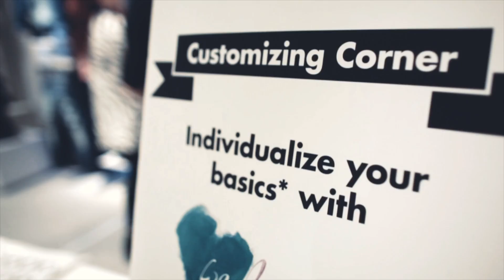bershkaparty | We ❤ Vienna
BERSHKAPARTY - WE LOVE VIENNA
The world needs more fashion. That's why we recently opened in Vienna a new flagship store with a massive party. Live performance by Blitzkids, Dj Dena, Kommune 22 and The Pet Fanclub, silkscreen printed bags with designs by Boicut as well as a make up corner and the coolest photo booth on earth planet made the afternoon unforgettable.